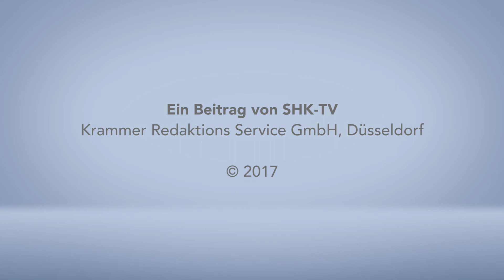Produkt im Blickpunkt: Armaturenserie Connect Air von Ideal Standard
Die neue Connect Air Armaturenserie passt durch ihr schlankes und modernes Design perfekt zu den Produkten der Connect Air Komplettbadserie. Connect Air ist auch für öffentliche Räume erhältlich.